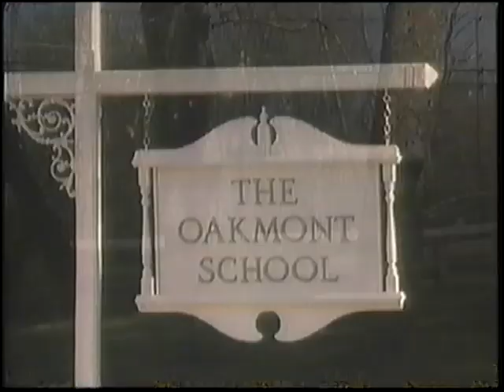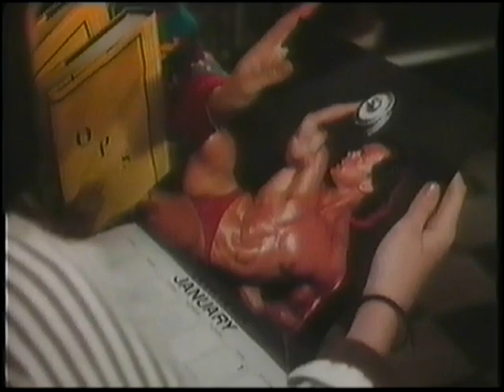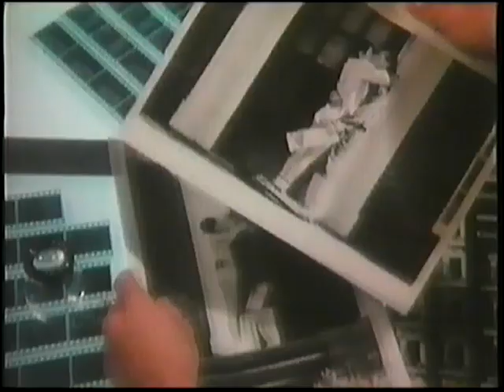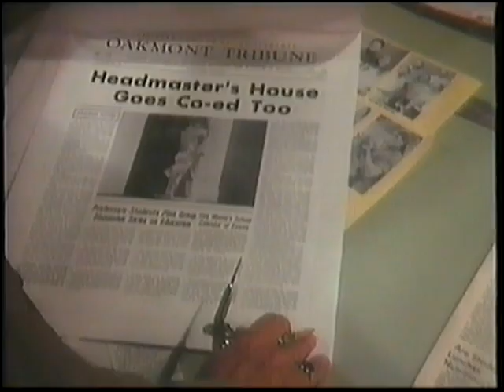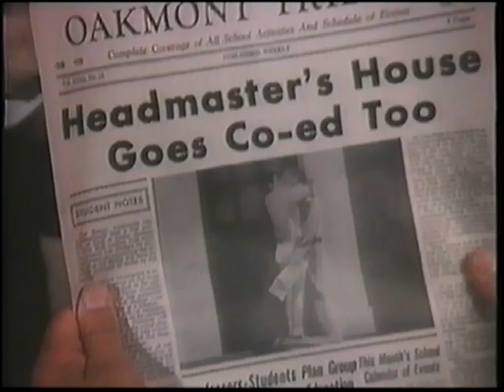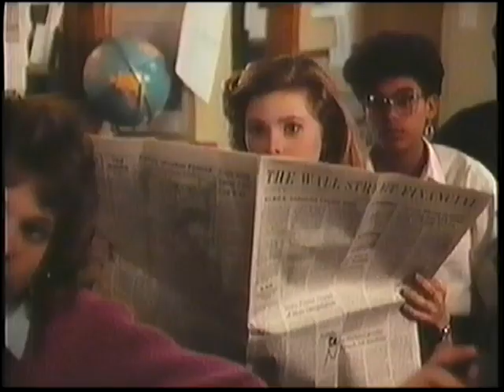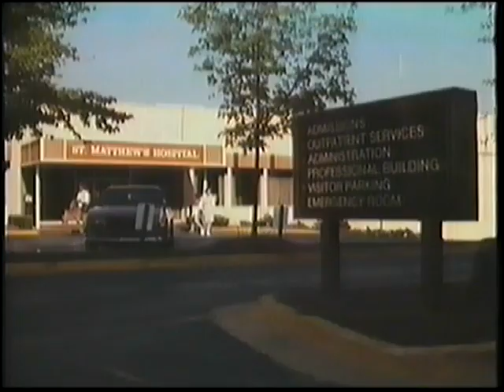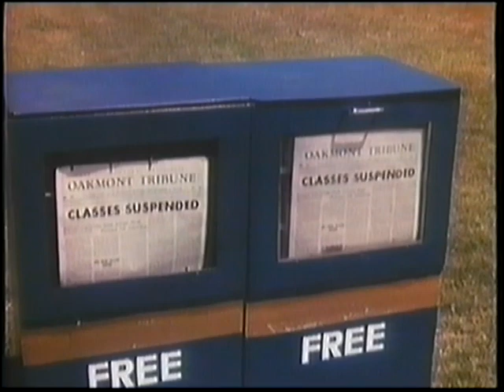Le Retour du père aka Le retour au bercail (A Father's Homecoming)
Le Retour du père
V.O.: A Father's Homecoming
É.-U. 1988. Drame de moeurs de Rick Wallace avec Michael McKean, Jonathan Ward, Marcianne Warman. Les ennuis professionnels et familiaux d'un père divorcé nommé directeur d'une école secondaire fréquentée par ses enfants.